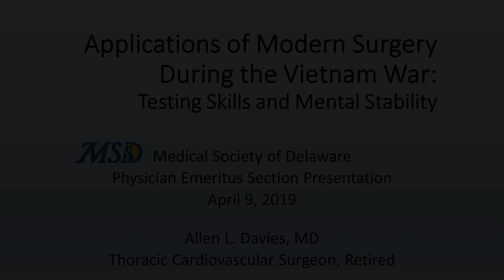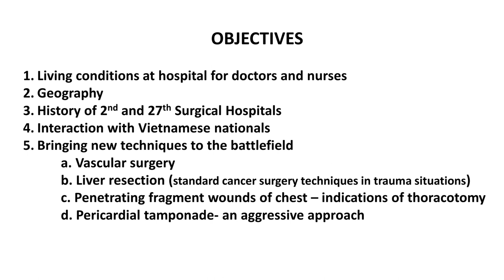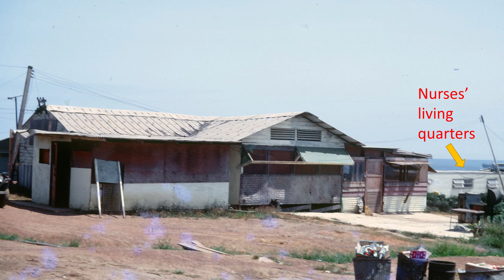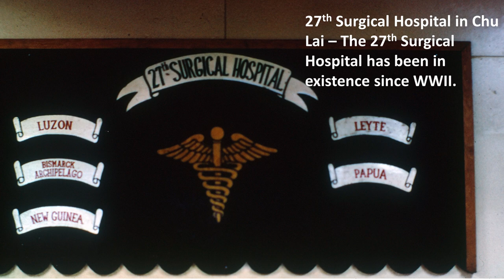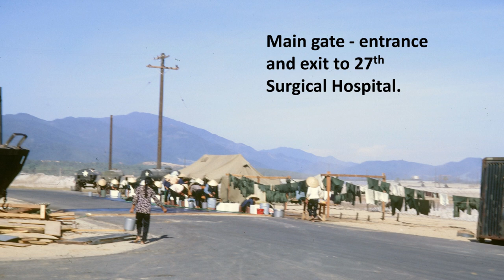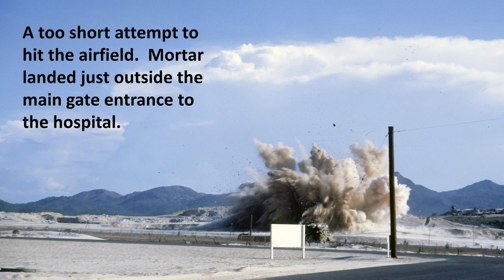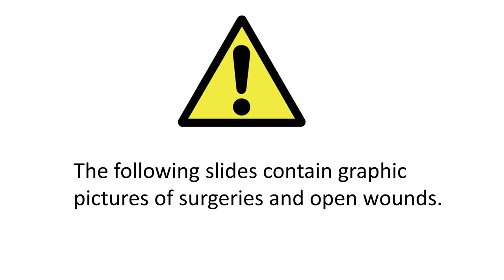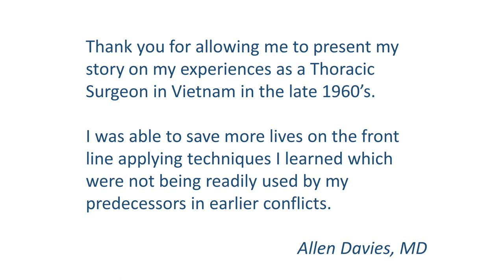Physician Emeritus Luncheon - Allen L. Davies, MD - April 9, 2019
MSD Physician Emeritus Section presentation by Allen L. Davies, MD - April 9, 2019. Discussion featured Dr. Davies' experiences as a surgeon in Vietnam.